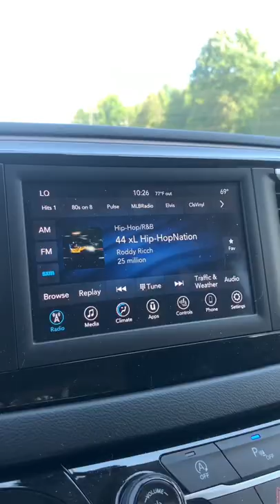This is why MINI VANS ARE LAME. 😒